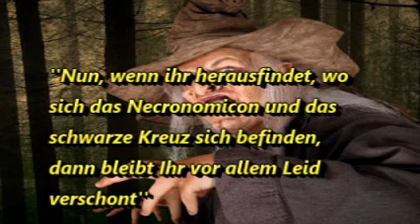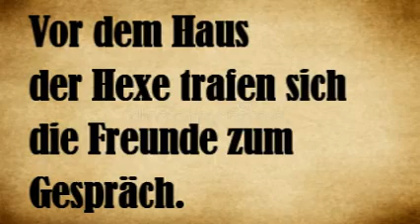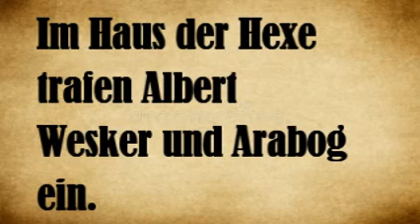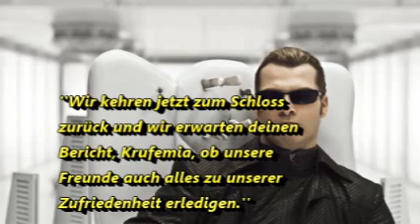Winnetou und Old Shatterhand - Die Dämonenjäger || Das Karl May Halloweenspecial 2022 || Episode 19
Heute geht mein zweites Karl May Halloweenbenteuer ''Winnetou und Old Shatterhand - Die Dämonenjäger'' auf meinem Kanal weiter. Erlebt bis zum 31. Oktober eine neues spannendes Abenteuer mit den Helden von Karl May und der Gruselwelt. Viel Spaß.